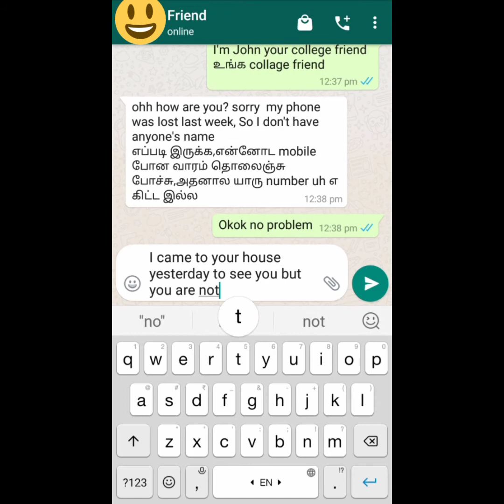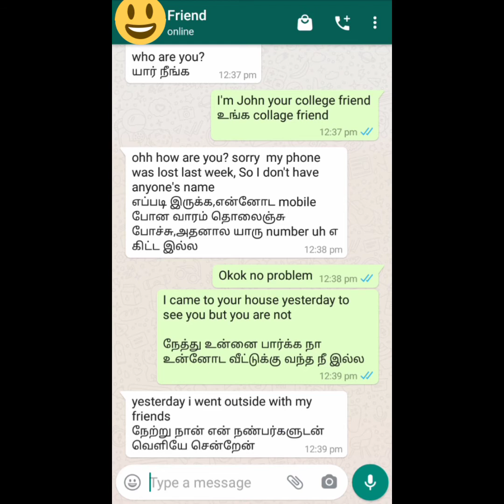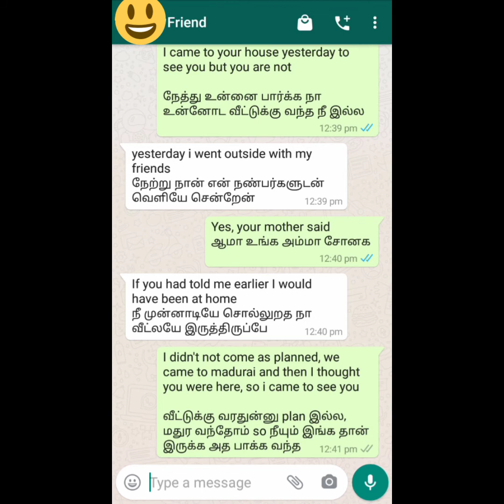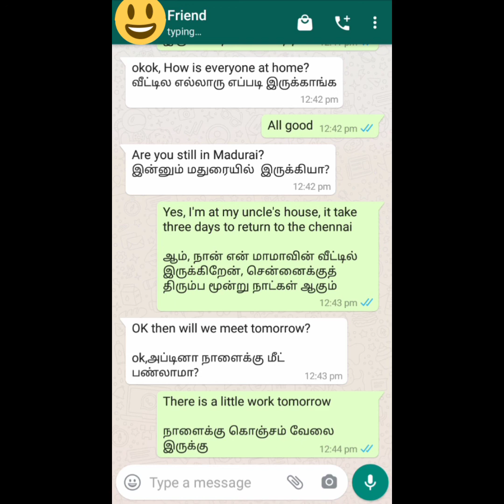Learn English /English Through Tamil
If you are an English Enthusiast, you must be knowing the importance of Daily use of English words. In this video, I will share with you some sentences that you can use everywhere. You must use these sentences to speak English at every step of life.